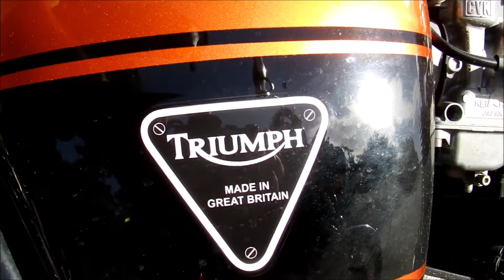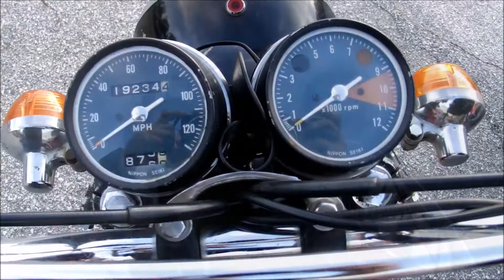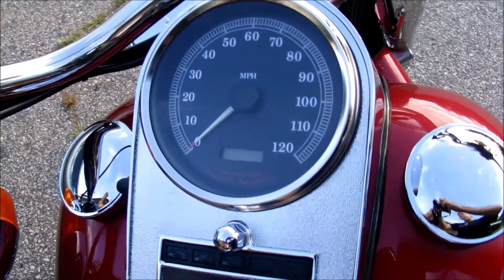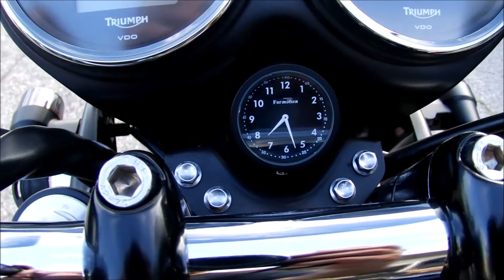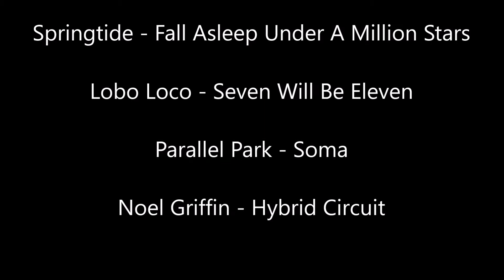G A S Bike Night 06 20 18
G.A.S. Bike Night FB group at Piney Mountain Bike Lounge Greenville SC.
It was great seeing everyone again. The selection of bikes as always was awesome and always a fantastic learning experience!
Jahzzar - Siesta
Springtide - Fall Asleep Under A Million Stars
Lobo Loco - Seven Will Be Eleven
Parallel Park - Soma
Noel Griffin - Hybrid Circuit